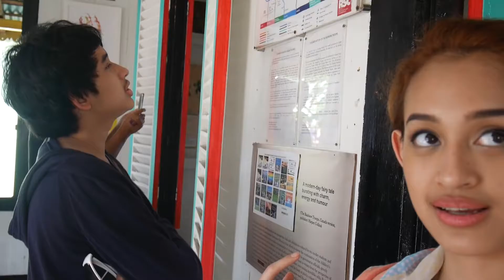Travel Vlog : Belitong! Day 2 | Nadya Aqilla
Camera Used : Panasonic Lumix GF7